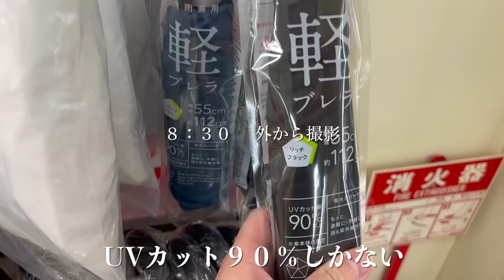180坪のメガジム作りました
REYSホエイプロテイン

ネイチャーカンのプロテイン（55％OFF月末セール最終日）

『REYS商品』EAA、マルチビタミン、脂肪燃焼サプリ、グルタミンパウダー

FIT PLACEパーソナルトレーナー募集開始

FCオーナー募集の詳細はこちらから

山澤礼明おすすめサプリメントはこちら
『YAMASAWA』コードを使うと最大57％オフになります

女性専用セミパーソナルジム「Fit every」 吉祥寺店